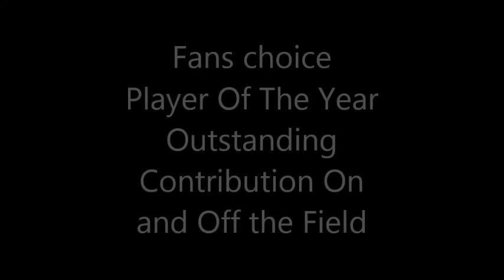FH Mafia - Awards 2015